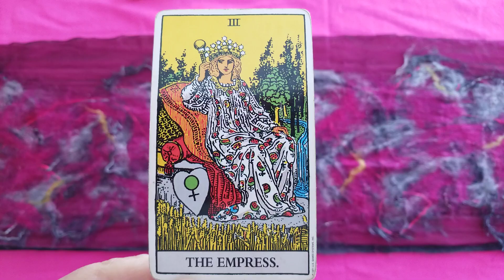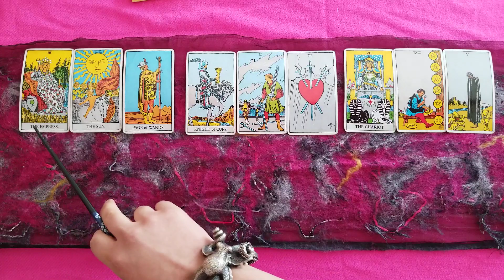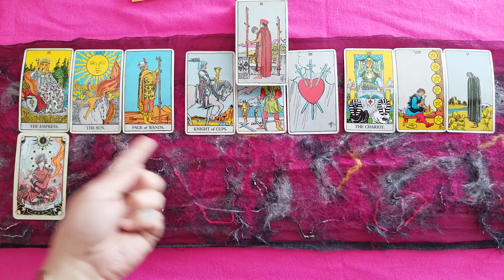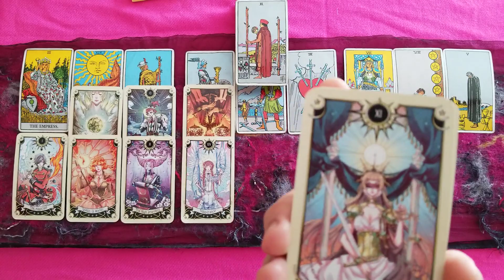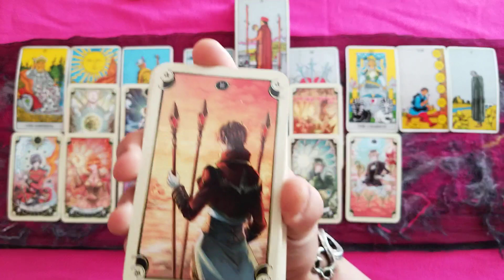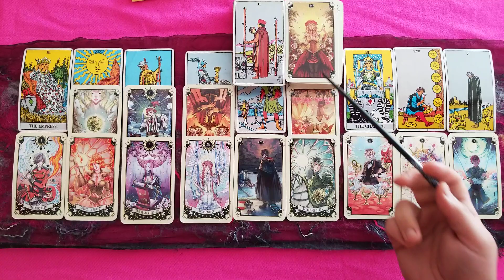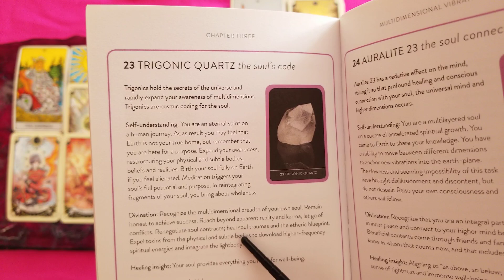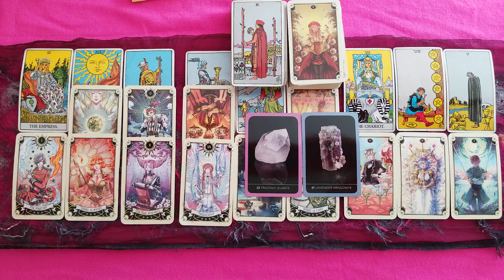Virgo - A Sense Of Happiness, Well-being, And Self Mastery. EXCELLENT!